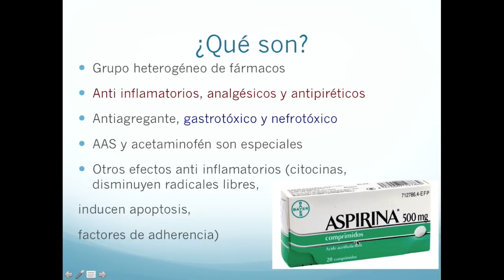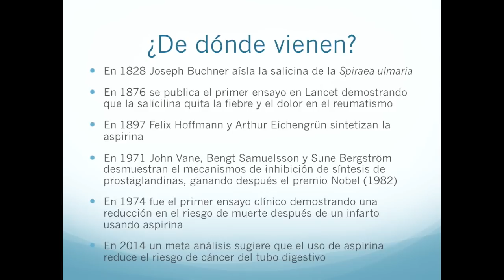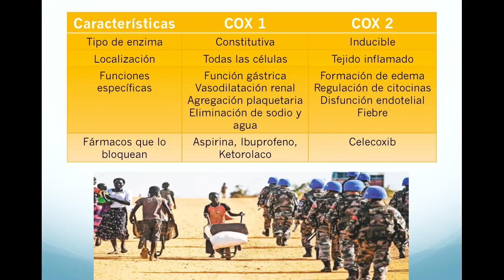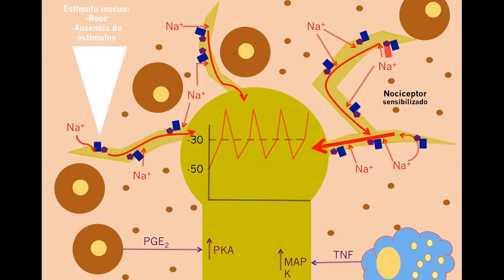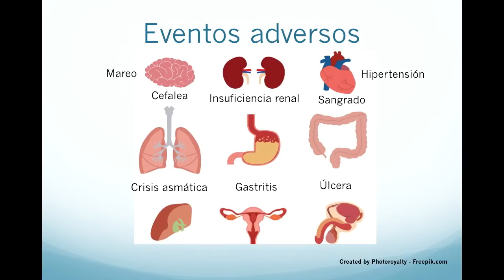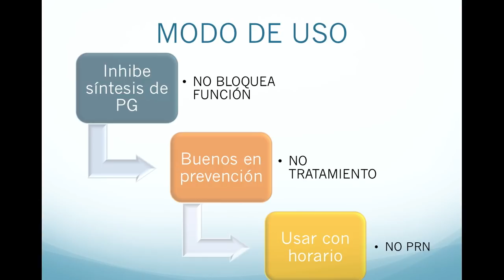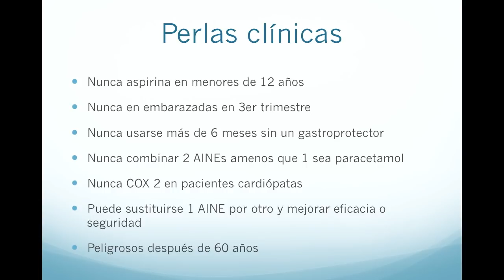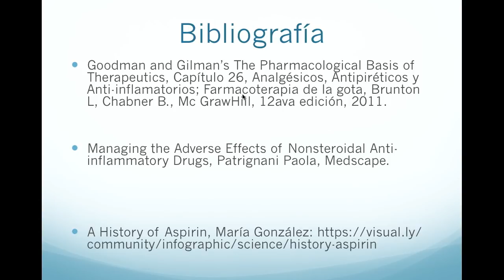Farmacología del ibuprofeno, aspirina y otros antiinflamatorios no esteroideos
Hoy empezamos el ciclo de videos de farma hablando de posiblemente los fármacos más conocidos e importantes de la historia, los antiinflamatorios no esteroideos; veremos cómo se deben prescribir con nuestros pacientes, los eventos adversos que pueden tener y las precauciones importantes.